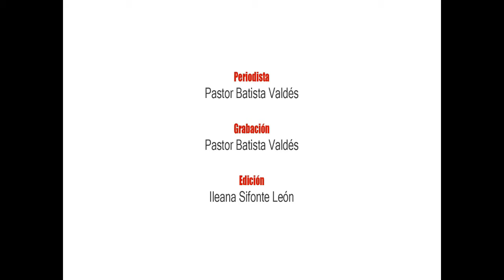Verdades con techo seguro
Dominica, pequeño asentamiento rural en el municipio de Majagua donde reciben atención integral 15 familias damnificadas por el huracán Irma, hasta que puedan levantar otra vez sus viviendas, derribadas por el meteoro a su paso por el territorio.